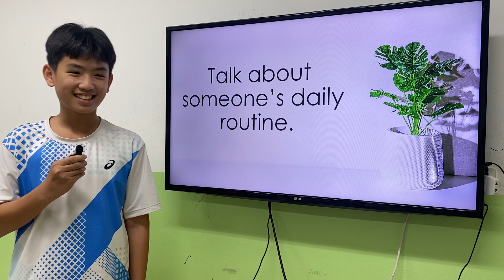HATGIONG5_IELTS FOUNDATION_UNIT1_MARK